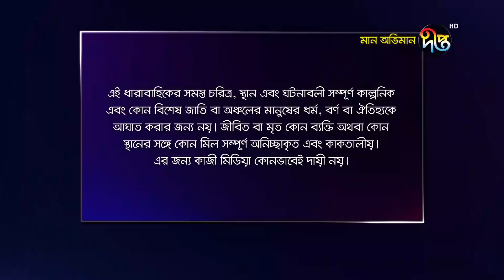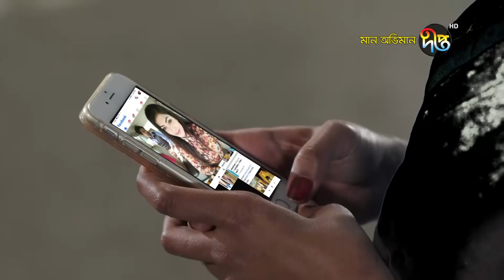Maan Obhiman | মান অভিমান | EP 640 | Full Episode | Deepto TV